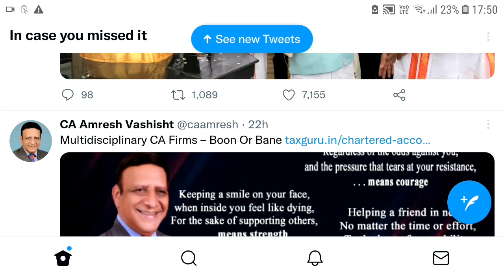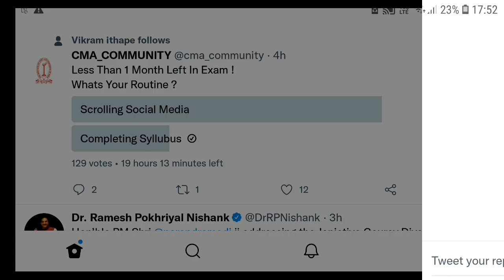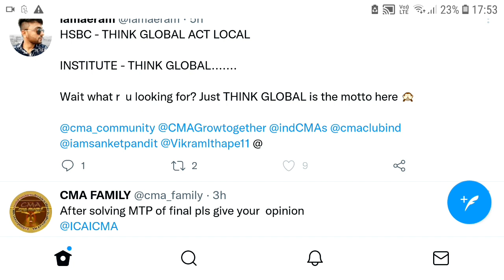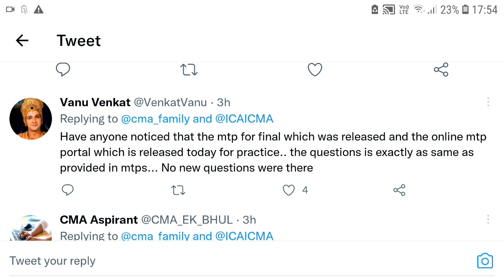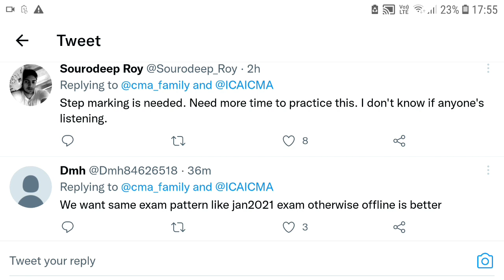CMA Students Latest Demand In Twitter Regarding Online/Offline Exam and Practice Paper For December